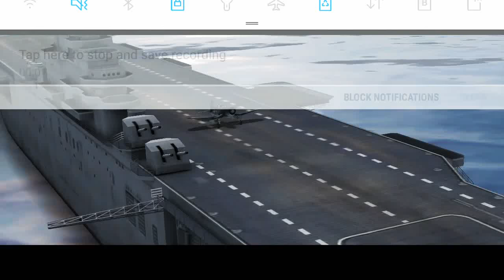Wings of Steel: Corsair Gameplay